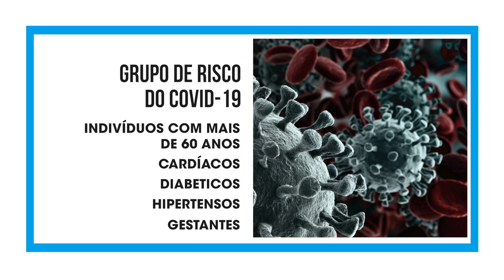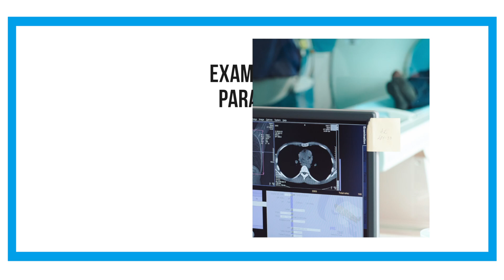Exame de imagem para diagnosticar o Covid-19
Saiba mais sobre como é feito o exame de imagem para diagnosticar o novo Coronavírus com o Dr. Marcos Lando.